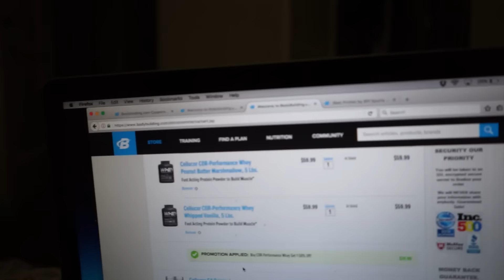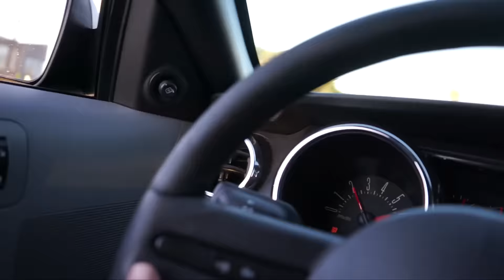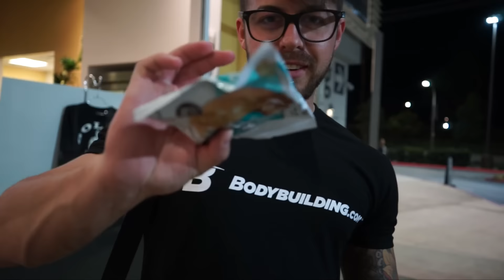Muscle Beach Workout | Feeding my Bird Cookies | Fingering Abby